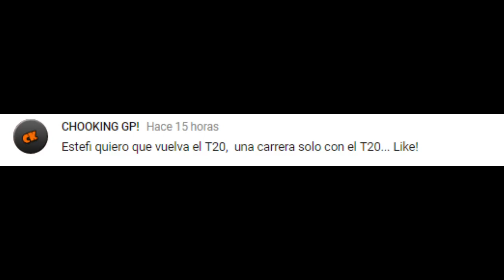¿QUÉ LE HAN HECHO? :(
¿QUÉ LE HAN HECHO? - GTA V Online